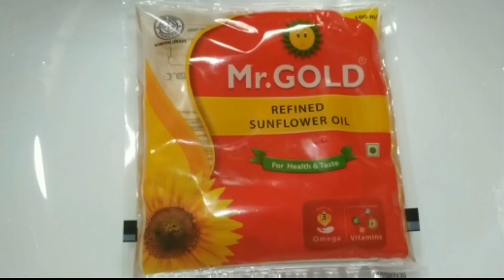ചിക്കൻ കബ്സ മലപ്പുറം സ്റ്റൈൽ||ARABIC CHICKEN KABSA